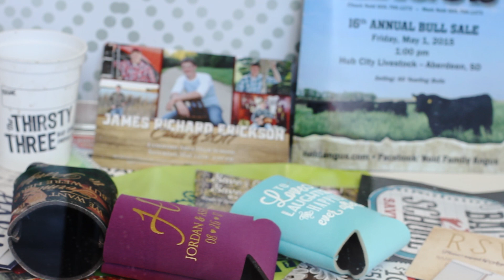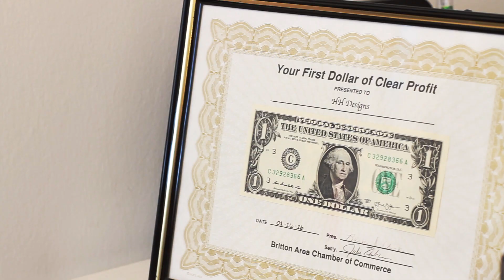Dakota Rising HH Design